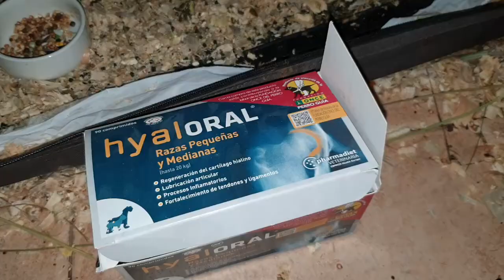Pollo de raza de engorde que deja de caminar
En su raza es habitual tener estos problemas de salud. Engordar a tal punto de dejar de caminar.
Cuando los rescatamso así, hay que ponerlos a dieta y hacer mucha fisioterapia. Calcio diario pues crecen demasiado deprisa y complementos condoprotectores.